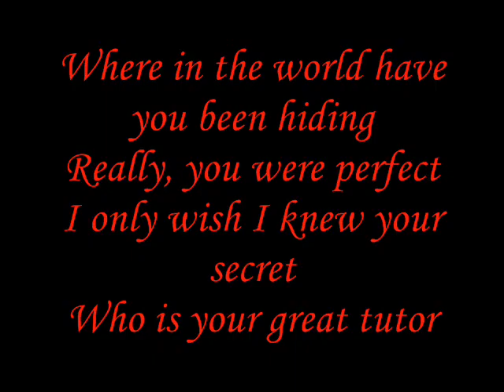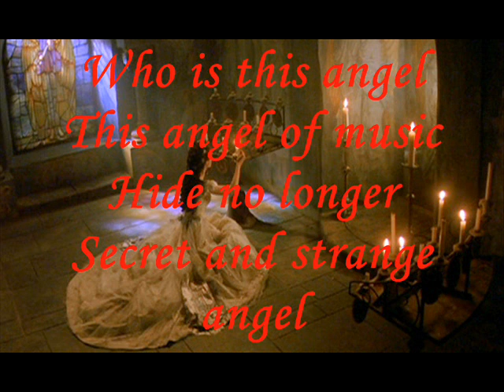Angel of Music Karaoke (Christine only) Sing with me as Meg. From Phantom of the Opera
Angel of Music Karaoke (Christine only) Sing with me as Meg
I sing Christine's part of Angel of Music, from Phantom of the Opera.

Sing with me on my channel, to musicals, pop songs, Disney and more!

SL600 Portable Vocal Booth Pro Bundle. Vocal Booth, Pop Filter and the SL600 Microphone!